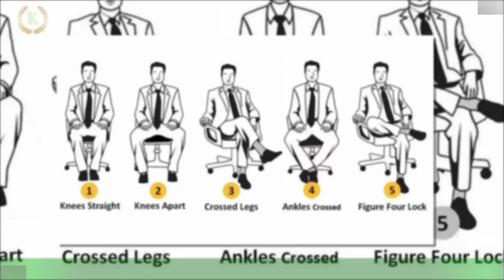Persönlichkeit: Wie Sie sitzen, verrät über Ihren Charakter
Eine aufrechte Sitzposition wirkt sich nicht nur positiv auf die Gesundheit der Wirbelsäule aus,sie kann außerdem auf außenstehende äußert selbstbewusst wirken. Doch dabei sollte nicht nur auf eine gerade Haltung geachtet werden,sondern vielmehr auf die Position der Beine.